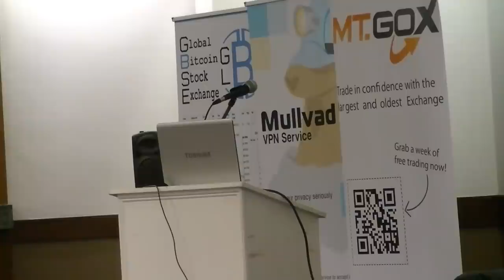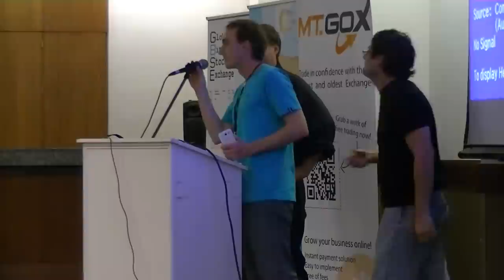Bitcoin 2012: Jeff Garzik - State of the Coin 2012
Jeff Garzik (@jgarzik on Twitter) is a Bitcoin developer and Linux kernel developer. He has worked for Red Hat and currently is involved with a new company Dungevan Space Systems, Inc. specialising in Low Earth Orbit and getting people to Mars.

Jeff ranked highest for deleting 6% of the 2.6 Linux kernel according to lwn.net, and is a long term notable contributor to the Linux kernel.